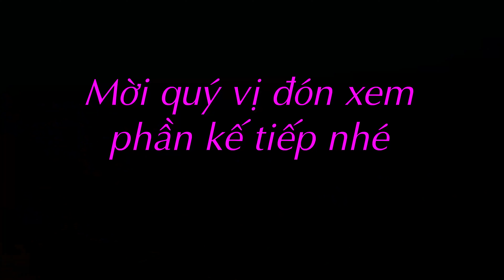Di sản thế giới Tràng An - Part 5 (Scenic Landscape Complex): Chèo thuyền giữa Hạ Long trên cạn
Tràng An - [Ha Long bay][Trang An eco-tourism site]
Located in the centre of the province of Ninh Binh, 80 km from the city of Hanoi to the south, Trang An is a complex of scenic landscapes and historical and cultural heritages. Trang An is known as an 'outdoor geological museum' of Viet Nam.
According to statistics, Trang An eco-tourism complex has over 310 species of higher plants, many algae and fungi. In particular, there have some rare woods and amount of valuable trees using for food, medicine. In addition, there has about 30 species of mammals, 50 species of birds, dozens of species of reptiles and some rare animals such as: chamois, leopard, phoenix… Trang An cave has thousands of hectares belongings to Truong yen, Ninh Xuan, Gia Sinh, Gia Hai commune with more than 100 caves, tourists can go from this cave to other cave. Run longer than 20 kilometers next to the cave is connected valleys. It is said that this place is the rear of the reign of Dinh Tien Hoang over a thousand years ago.
Bai Dinh pagoda is located in Trang An eco-tourism belonging to Gia Sinh commune, Gia Vien district including a population of Tam The Temple, Phap Chu pagoda, La Han, Bell tower… Tourists can visit Trang An by boat. Trang An has 31 valleys, 48 caves and it has some cave with 2000 meters length such as: Dia Linh Cave, Sinh Duong Cave, May Cave… Trang An has limestone system and natural various caves. Hoa Lu limestone mountain-Ninh Binh is also known as “Halong Bay on land”. This feature creates a beautiful landscape with limestone mountains, surrounding the valley is many lakes.
Coming to Trang An eco-tourism complex, tourists can enjoy the grandeur of the mountains, explore majestic caves and have a pure of relaxation with the spiritual culture of Bai Dinh Pagoda.

Tràng An là một khu du lịch sinh thái nằm trong Quần thể di sản thế giới Tràng An thuộc tỉnh Ninh Bình. Nơi đây đã được Chính phủ Việt Nam xếp hạng di tích quốc gia đặc biệt quan trọng và UNESCO công nhận là di sản thế giới kép từ năm 2014. Tràng An với hệ thống dãy núi đá vôi có tuổi địa chất khoảng 250 triệu năm, qua thời gian dài phong hóa bởi sự biến đổi của Trái Đất, khí hậu, biển tiến, biển thoái đã mang trong mình hàng trăm thung lũng, hang động, hồ đầm. Danh thắng này là nơi bảo tồn và chứa đựng nhiều hệ sinh thái rừng ngập nước, rừng trên núi đá vôi, các di chỉ khảo cổ học và di tích lịch sử văn hóa.[1] Hệ thống núi đá, sông suối, rừng và hang động ở Tràng An rất hiểm trở nên được Vua Đinh Tiên Hoàng chọn làm thành Nam bảo vệ kinh đô Hoa Lư ở thế kỷ X và sau đó Nhà Trần sử dụng làm hành cung Vũ Lâm trong kháng chiến Nguyên Mông. Hiện nay nơi đây còn nhiều di tích lịch sử thời Đinh và thời Trần.